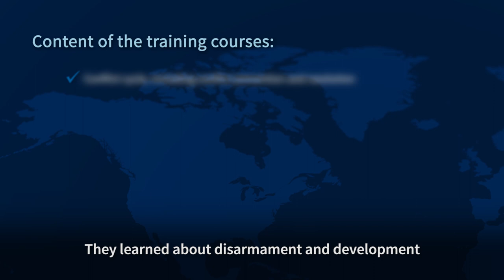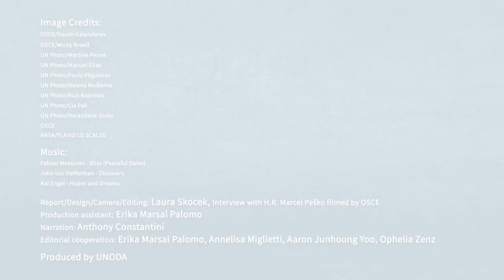Scholarship for Peace and Security 2019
2019 Scholarship for Peace and Security Training programme on arms control, disarmament and non-proliferation for 100 young professionals, in particular, women: a joint OSCE-UNODA initiative to support young women in the security sector.

This video was produced by the UNODA.